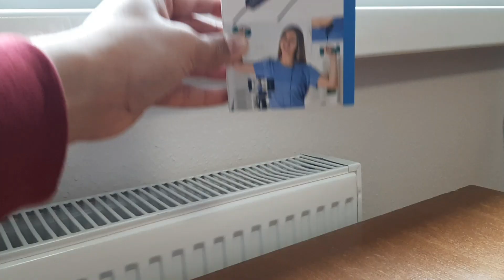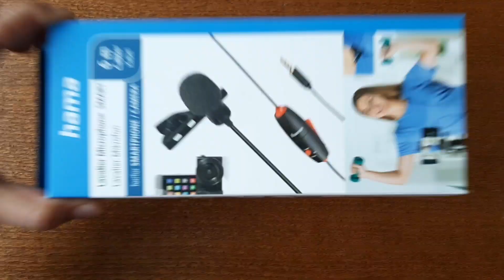Unboxing My First Microphone | My First Vlog of Unboxing | Mic Unboxing | ASMR Eating Test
I just purchased it to provide better quality and experience to my YouTube Family.

In this video I am unboxing and testing a microphone from Hama with a 6 meter wire. I also tested ASMR quality of this microphone. Overall it appears to be a good and can enhance your Vlogs and content quality.